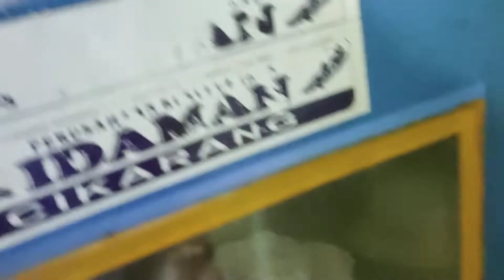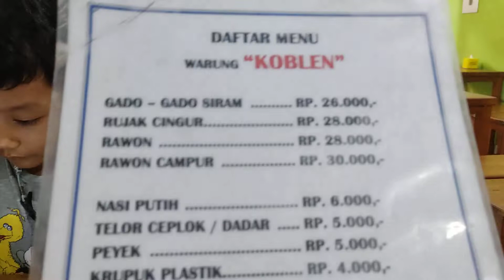KULINER RAWON DAGING SAPI SURABAYA